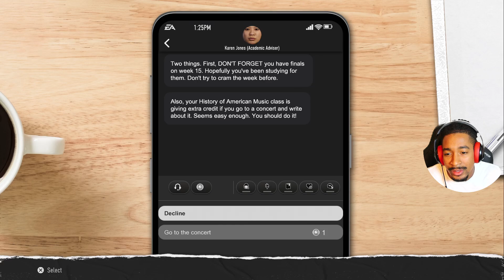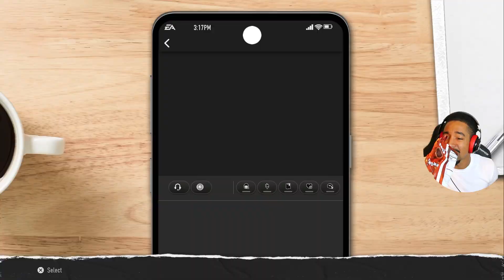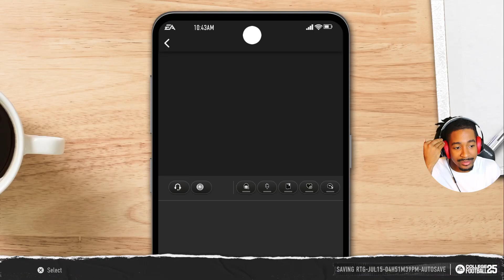Tired Of Riding Bench | Road To Glory WR Part 3 College Football 25 NCAA Football Gameplay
Comment what game I should play next or any feedback would be helpful.

Im Starting Up Some Merch As Well So Check It Out